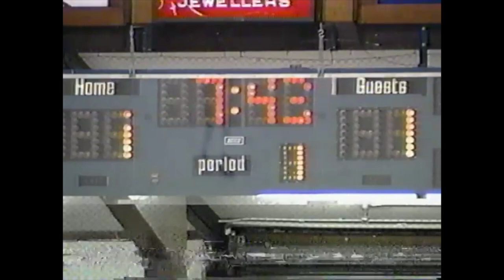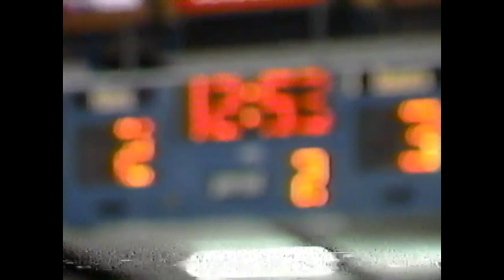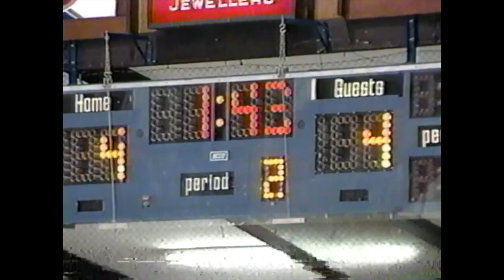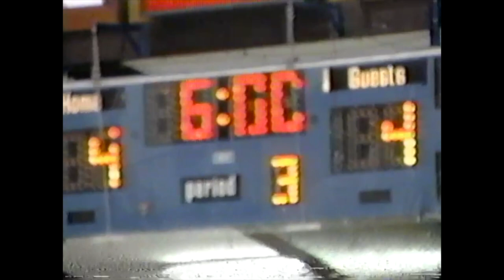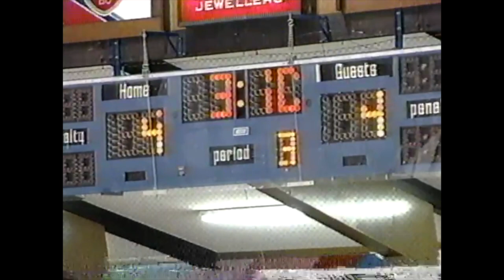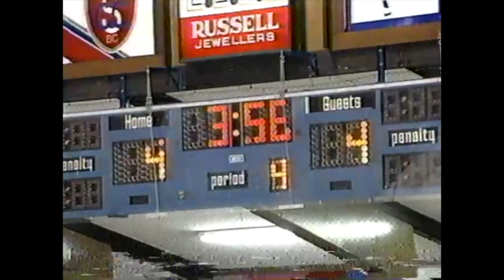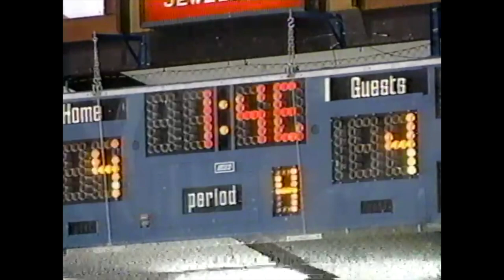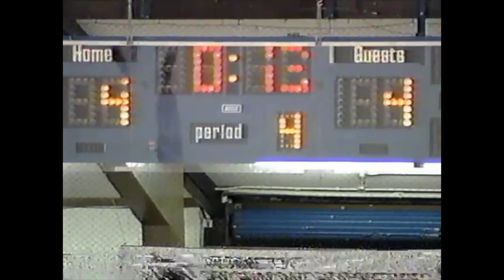Feb. 1, 1996 | PIJHL Hockey | Richmond Sockeyes vs Ridge Meadows Flames | Minoru Arena, Richmond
From the 1995/96 season of the Pacific International Junior 'B' Hockey League (PIJHL) - Filmed at Minoru Arena in Richmond, BC, Canada.  This was digitized from an old VHS tape, so the quality and tracking aren't great.

GAME BREAKDOWN:
00:00:00 - Intro | First Period | First Fight
00:01:45 - Penalty Announcement
00:02:13 - Goal - Ridge Meadows
00:10:10 - Goal (SH) - Richmond Sockeyes
00:12:14 - Penalty - Ridge Meadows
00:22:46 - Goal - Richmond Sockeyes
00:32:06 - Goal - Ridge Meadows
00:33:23 - 1st Intermission
00:34:06 - Interview with Richmond Sockeyes Head Coach
00:37:44 - 2ND PERIOD
00:46:25 - Goal - Ridge Meadows
00:49:47 - Replay - Hit
00:51:34 - Goal - Ridge Meadows
00:54:32 - Goal - Richmond Sockeyes
00:58:39 - Goal - Richmond Sockeyes
01:06:53 - Penalty - Richmond
01:12:01 - Penalty - Ridge Meadows
01:14:42 - 2ND Intermission
01:15:20 - Interview with Richmond Sockeyes player Rod Armstrong
01:18:14 - 3RD PERIOD
01:20:04 - Penalty - Richmond Sockeyes - Hit From Behind & Game Misconduct
01:21:03 - Hockey fans in the stands - recognize anyone ??
01:28:48 - Penalty - Ridge Meadows
01:31:02 - Penalty - Richmond Sockeyes
01:33:57 - Scoring chance stopped by two-line pass - Richmond Sockeyes
01:41:07 - Hockey Fans in the stands
01:50:11 - Penalties - Ridge Meadows & Richmond
01:53:48 - End of Regulation
01:56:54 - OVERTIME | Big Time Save by Richmond's goalie
02:01:17 - Scoring chance but the net is off
02:02:24 - Big hit
02:04:32 - Insane save - Richmond’s Jeff Gaudette
02:05:09 - Big save - Richmond’s Jeff Gaudette
02:10:02 - Save - Richmond’s Jeff Gaudette
02:14:23 - BIG SAVE - Richmond’s Jeff Gaudette
02:15:09 - Penalty - Richmond Sockeyes - Misconduct
02:16:03 - Final Buzzer | Final Score 4 - 4
02:17:05 - Post-Game Commentary